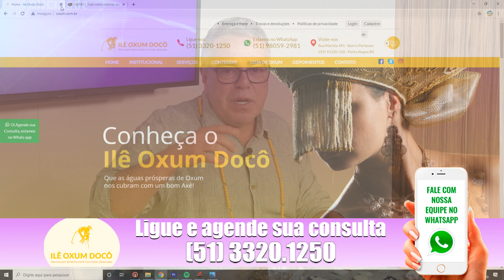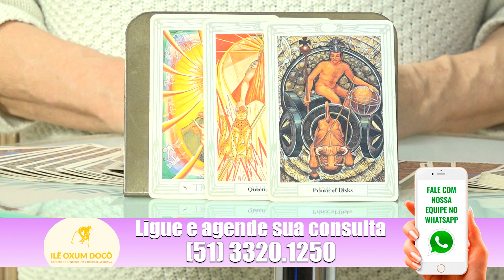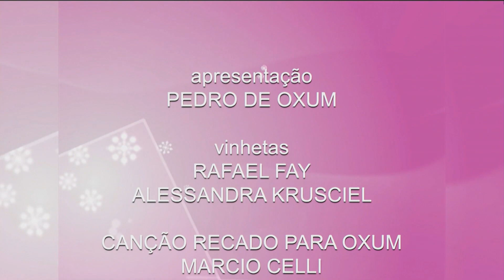Programa Algo Mais 21 de Setembro de 2020